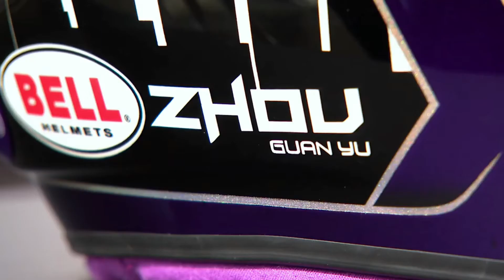Guanyu Zhou breaks down his F1 debut helmet | 2021 Austrian Grand Prix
Guanyu Zhou breaks down the design of his first F1 helmet for the 2021 Austrian Grand Prix.